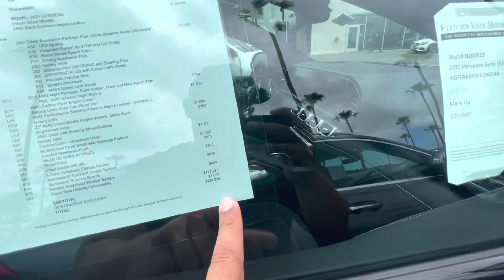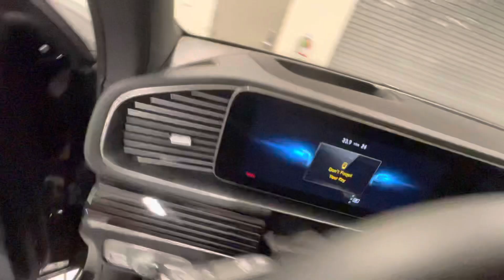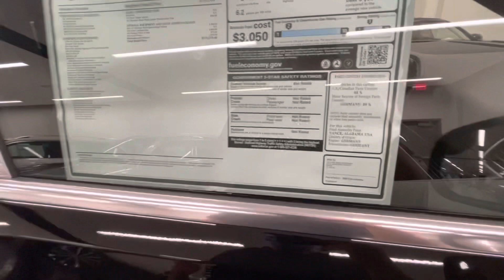Trading in the q60 for a Benz?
Me and my buddy took our Infiniti Q 60 is over to Mercedes Benz and wanted to see what they would offer us for the cars this is what they offered us and what we were looking at